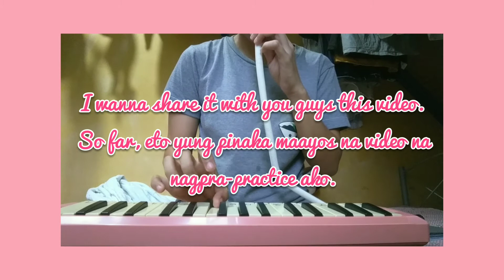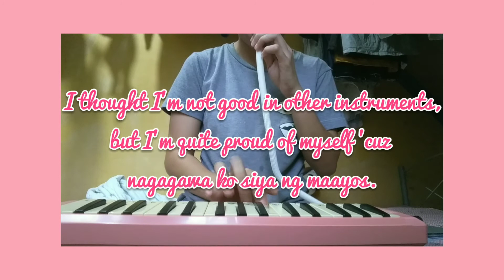🎹 RIVER FLOWS IN YOU | YIRUMA (PIANICA/MELODICA EASY TUTORIAL)